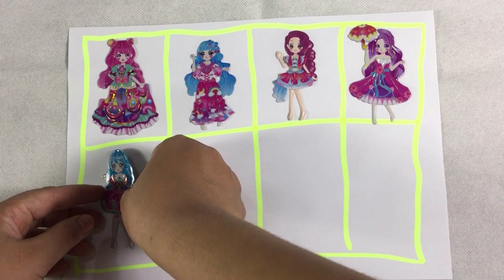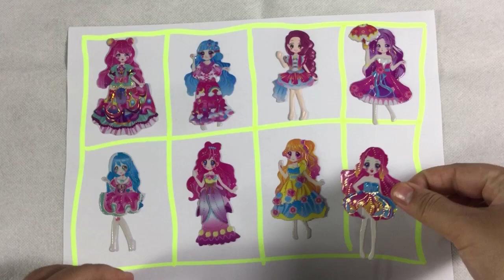We are the Princess | DISNEY PRINCESS FROZEN Elsa & Anna | Learn to Make Paper Dolls | Pri#037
About The Princess TV Channel:
Hi! Thank you for coming to The Princess TV channel - The world of cute paper dolls! Wishing you all a pleasant and enjoyable relaxing time! Making and playing with paper dolls is my biggest passion. I will share many interesting stories and easy paper doll tutorials for everyone who loves paper dolls.
Build my content in this channel owned by The Princess TV..!